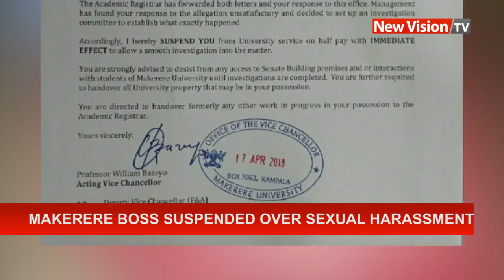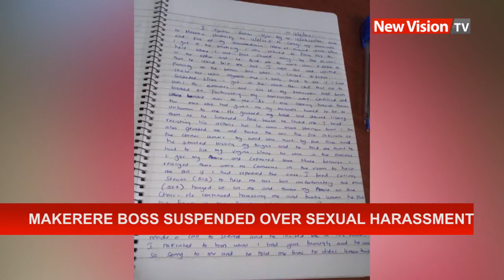King Oyo’s options for Tooro at 26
New Vision TV examines the challenges facing Tooro and the direction the King is likely to take the kingdom if it is to thrive.